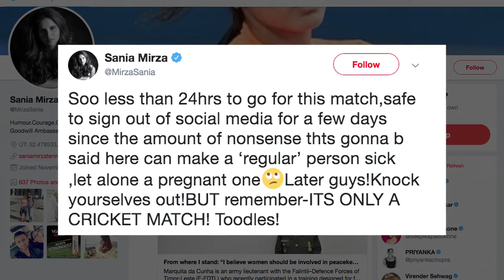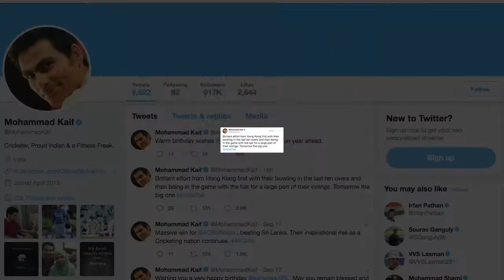India VS Pakistan Asia Cup 2018: Virat Kohli Wishes Team India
The spotlight will on the India-Pakistan rivalry match at the six-nation Asia Cup cricket tournament. India under the leadership of stand-in captain Rohit Sharma will be the favourites along with Pakistan. The two traditional rivals have been grouped together in Group A. In the meanwhile, check out how are celebs reacting to India vs Pakistan Asia cup 2018.